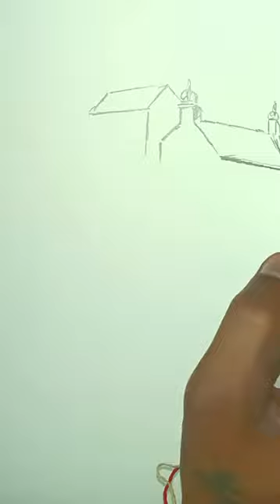easy pencil sketching || easy shadow sketching || easy way to make building sketch.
hello friends,
 In this video I will show you easy way to draw urban buildings by pencil.